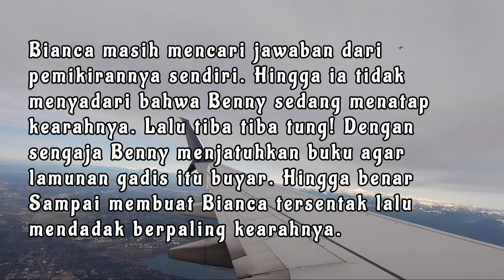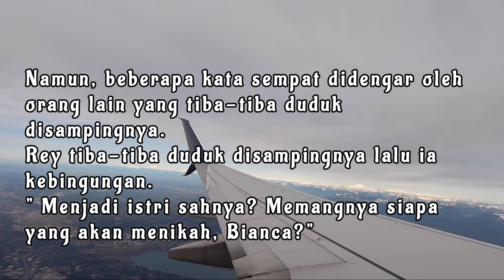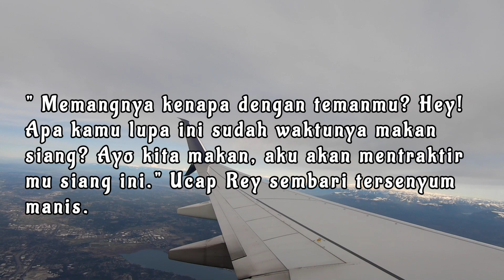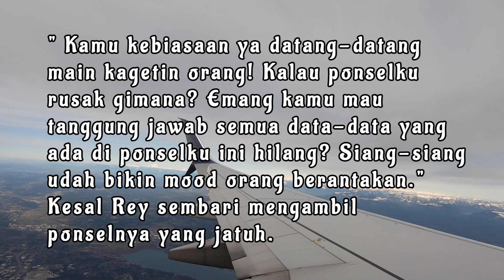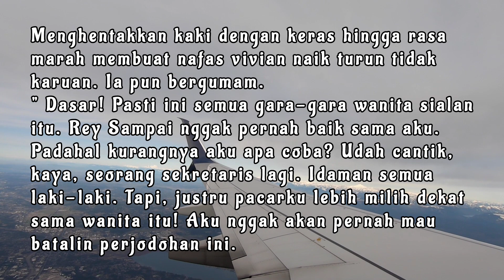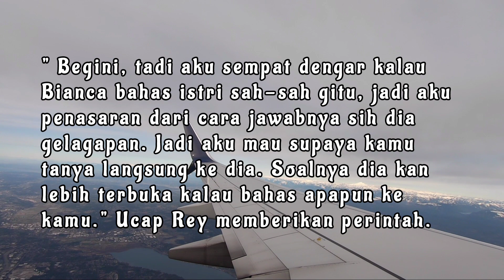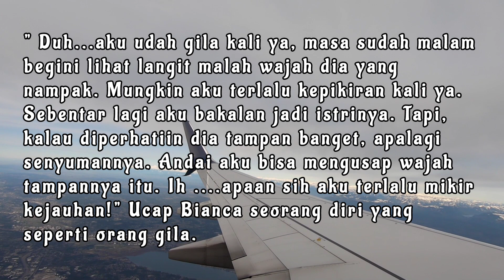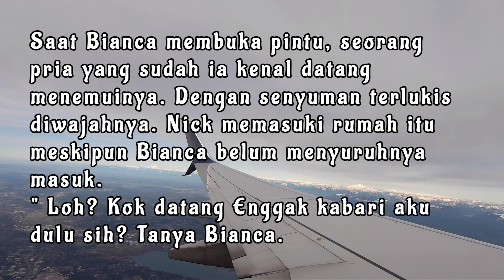NOVEL ROMANSA ll Takdir Istri Bayaran P.9 ll Tergila-gila????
Novel Romansa ll Takdir Istri Bayaran part 9 ll Tergila-gila#novelromantis